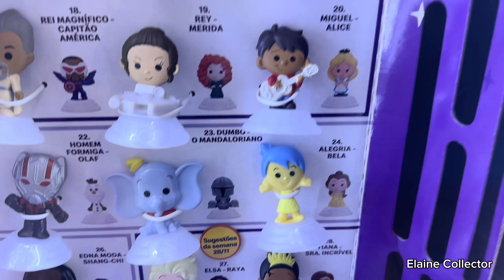Mc Lanche Feliz 100 anos Disney